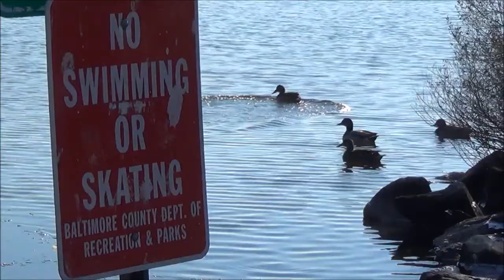Sony HDR CX220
Just a short video going for a walk at the park with my yellow lab Patrick trying out my new Sony Handycam HDR CX 220 I change the recording settings to mp4 was told it would be faster for uploading to YouTube and on Windows Live Movie Maker but it really don't seem to be that much faster. another neat feature with this camera is when you're making a video the face detection automatically takes pictures whenever a smile is detected which is really good especially for little kids I know my 4 year will never sit still for a picture so this should be a good feature at the end of the video there are some pictures that the camera talk automatically